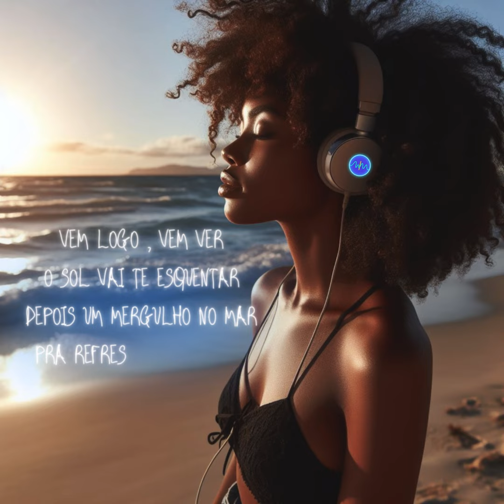‘VEM LOGO’-JAIR OLIVEIRA FAZ CHAMADO PARA O SOL! SINGLE 2024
O primeiro single de 2024 do cantor e compositor Jair Oliveira é praticamente um chamado para o Verão. Em “Vem Logo”, ao som de seu Ukulele, Jair nos convida para o sol, para o mar e para a vida ao ar livre, entre outros prazeres da natureza.